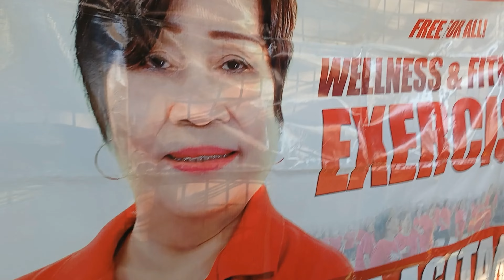Wellness & Fitness Exercise.(MKCSAI)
SENIOR CITIZEN,Wednesday AERO.(MKSCAI).